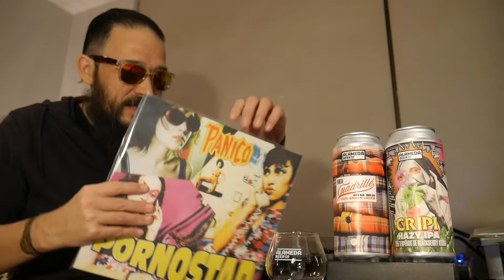Cerveza Alameda - Cuadrillé (Amber Lager) y Cripi (Hazy IPA)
Review de dos nuevas cervezas de la cervecería chilena Alameda Beer Co:

* Cuadrillé, una Amber Lager (6% ABV)
* Cripi, una Hazy IPA con terpenos de Blackberry Kush (6.3% ABV)

Untappd: @pobrezuko